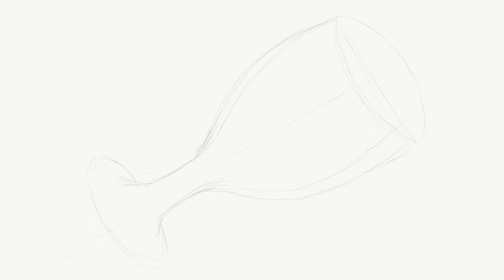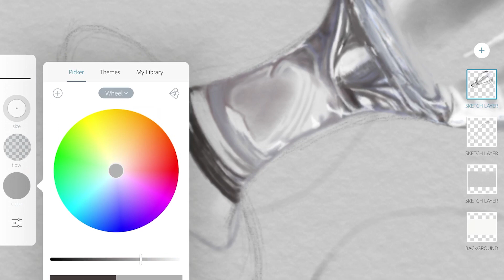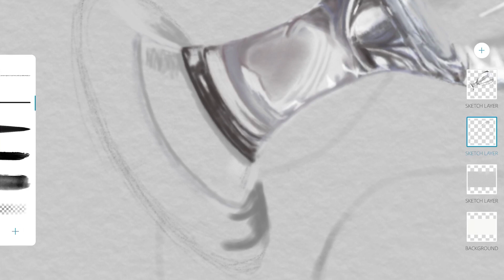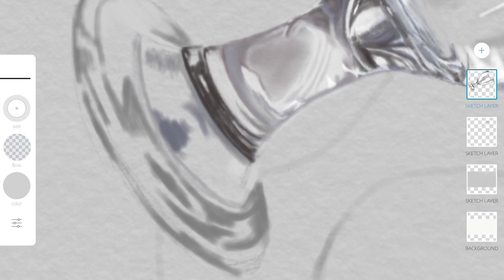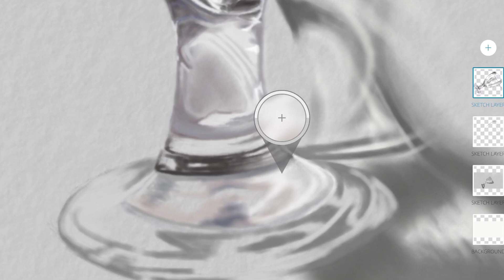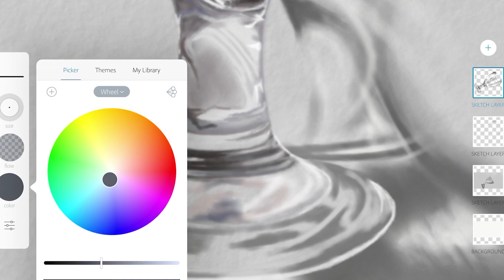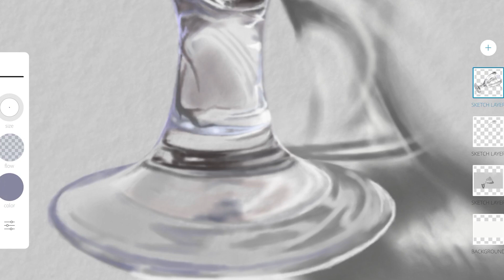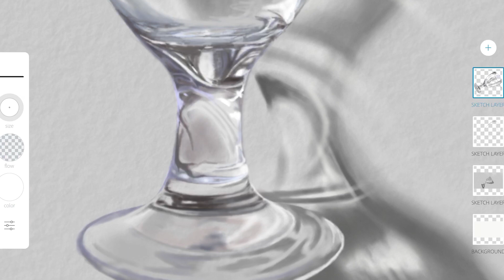How to Draw a Hyper-realistic Glass Cup. Adobe Sketch Time Lapse.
How to Draw a Hyper-realist Glass Cup. Adobe Sketch Time lapse.